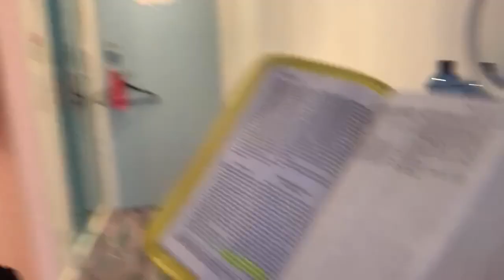2 Min mit Déborah: „Verheult und von Herzen!“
Hier lernt ihr mich hautnah und von meiner persönlichsten Seite kennen. Woher ich meine Stärke, trotz aller Schwäche nehme... in diesen Momenten... wenn ich mir trotz Stress Zeit nehme für das, was wirklich zählt... ich wollte das gar nicht veröffentlichen, doch ich tue es, weil DAS die Momente waren, die mich aus der Essstörung und den Depressionen geholt haben und mir schlussendlich das Leben gerettet haben! ...und das kannst du auch, weil es nur eine Entscheidung braucht!